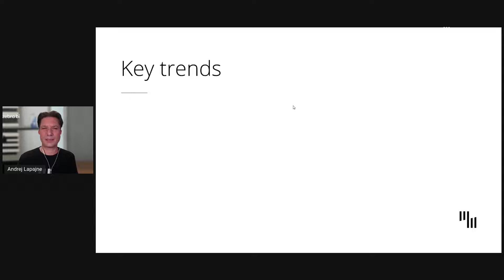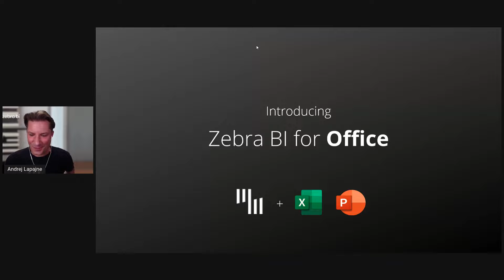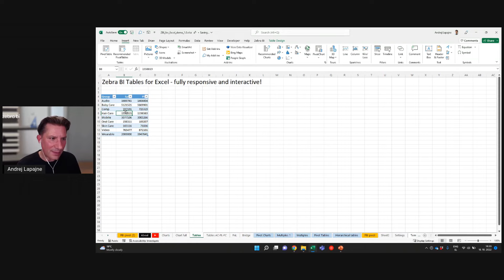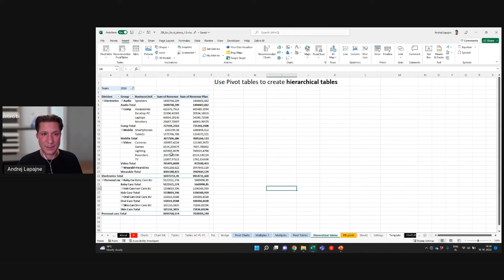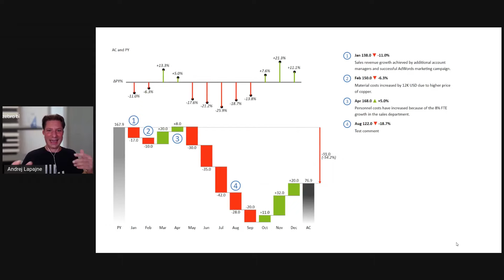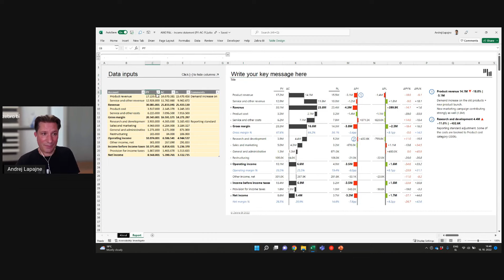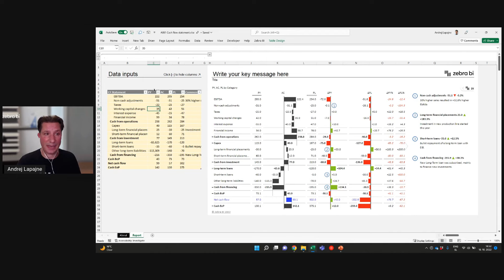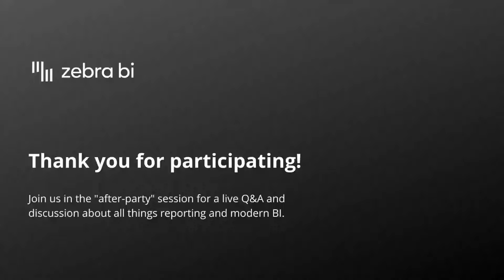🔥 Zebra BI for Office Live Reveal: Unleash the Power of Advanced Visualization in Excel & PowerPoint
Zebra BI for Office is here!

In this video, we showcase the live reveal of Zebra BI for Office, the ultimate tool for creating professional and visually stunning reports in Excel and PowerPoint. With Zebra BI for Office, you can easily create advanced visualization tools in Excel, such as charts, graphs, and tables, to help you better understand and communicate your data.

And with the ability to effortlessly create PowerPoint reports, you can present your data in a clear and concise way to your colleagues and clients.

And now it's time to try it on your data for FREE

AGENDA:
00:00 Intro
00:01:11 A welcome note from Zebra BI's CMO, Nasti Susnjara
00:02:15 Special greeting from Bill Jelen — @MrXL
00:03:58 Intro from Andrej Lapajne, Zebra BI's CEO & Founder
00:13:10 A testimonial from Carlos Barboza
00:14:25 Zebra BI for Office Live Reveal: Introducing Zebra BI for Office & ActionableReporting for everyone
00:38:11 Special guest: Mario Muellehner (Liebherr Earthmoving) — Why use Excel, if you already have Power BI?
00:47:41 Practical use of Zebra BI for Office
00:55:53 Seamless cross-platform experience

Whether you're a business analyst, marketer, or finance professional, Zebra BI for Office is the perfect tool for creating high-quality reports that will help you make data-driven decisions. With its user-friendly interface and powerful features, you'll be able to create reports that will impress your colleagues and clients.

So, if you're looking to take your Excel and PowerPoint reports to the next level, check out Zebra BI for Office and see how it can help you create better reports and make more informed decisions.